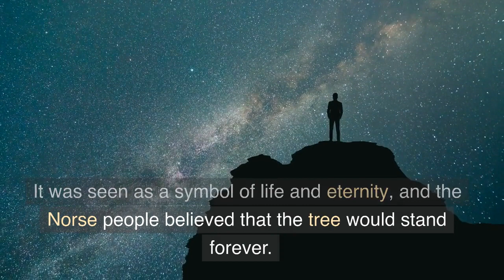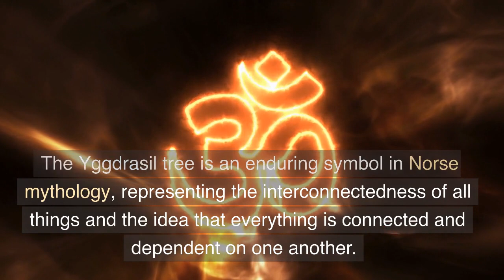The World Tree: Exploring the Myth of Yggdrasil in Norse Mythology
Discover the timeless tale of Yggdrasil, the World Tree of Norse mythology. Explore the connections between the nine realms of the Norse cosmos and learn about the role of Yggdrasil in Norse beliefs. See how the tree represents the continuity of life and the idea that everything is connected. Join us on a journey through the realm of Norse mythology and learn about the powerful symbolism of the World Tree.